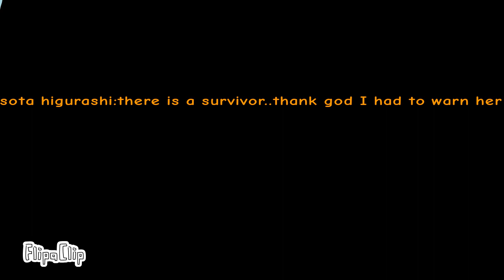ARROW OF HOPE (Read description for Story of this Episode)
Story:Madoka and her friends survived the pibby corruption and decided to look for survivors they found someone who looks like:Peter griffin but it wasn't..it was... RETEP (RƏÞÊP)

but Luckily Sota higurashi was actually in the griffin house and decided to Help Them

With the POWER OF FRIENDSHIP AND HOPE

also credit to ‎@Jakeneutron  for the songs:Rabbit's glitch and Ready or Not